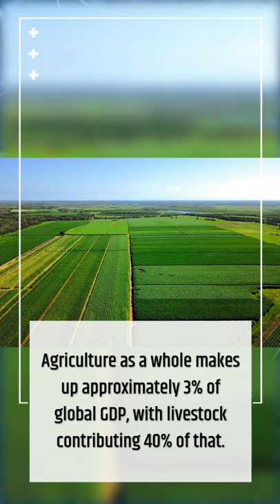Livestock Farming Around The World Is Providing Livelihoods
Livestock provide livelihoods for billions of people around the world. They are a vital source of food and income, and play a crucial role in the global economy. Watch this video to learn more about the importance of livestock, and see how they are changing the lives of people in need.

Discover How The Foods You're Eating Every Day Are Making Your Fat Cells SICK

Want To Cook Ridiculously Tasty Vegan Recipes From Scratch But Have No Idea Where To Start?